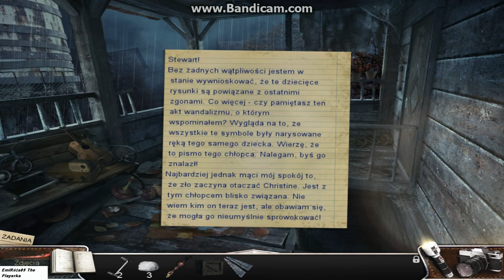Let's Play: Opowieści z Dreszczykiem Znikająca Autostopowiczka odc.10 Nawiedzony Dwór Otwieramy XDD